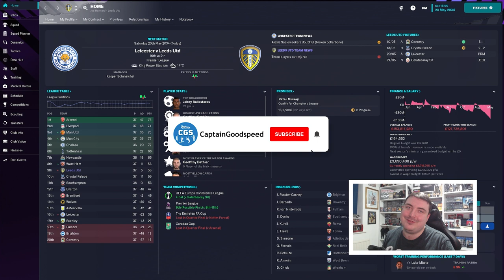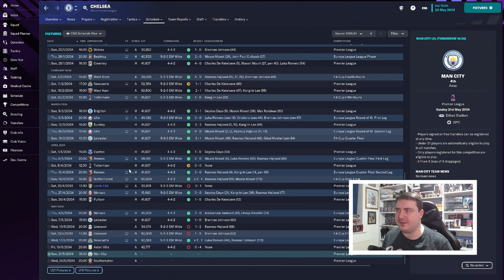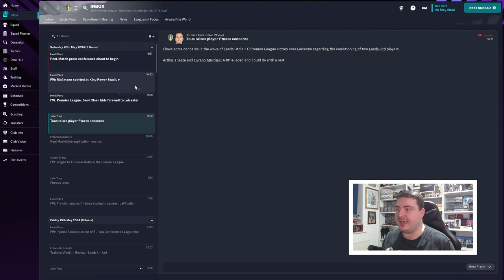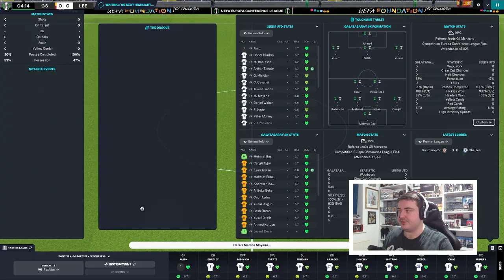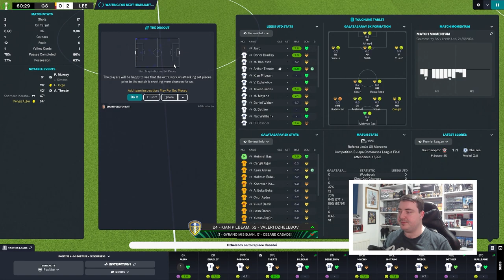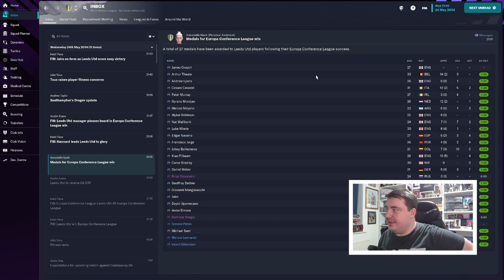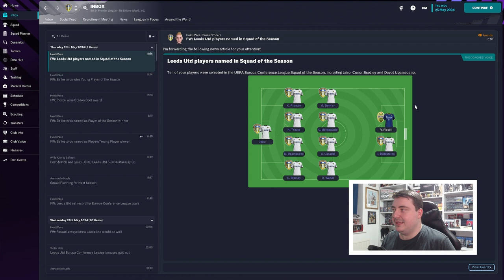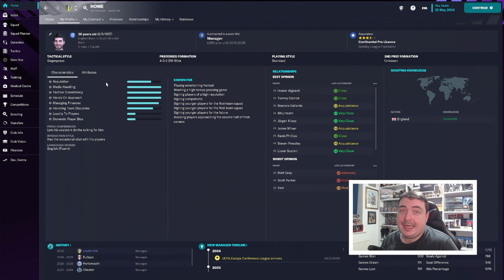EUROPA CONFERENCE LEAGUE FINAL! | FM23 Journeyman (Leeds) #113 | FOOTBALL MANAGER 2023